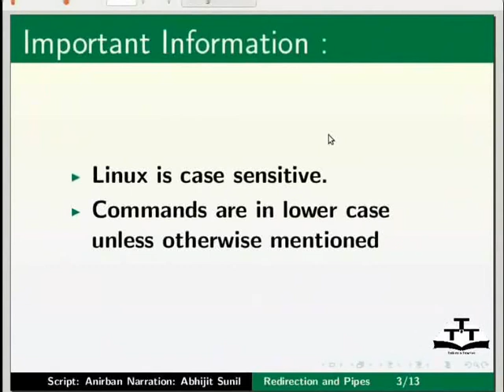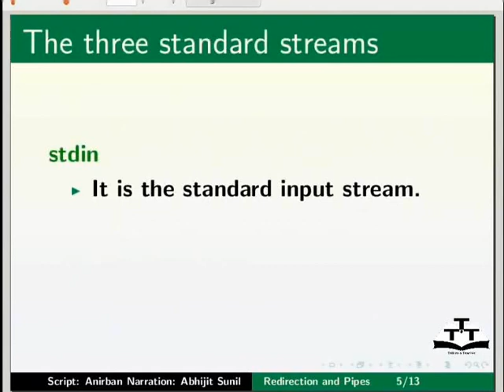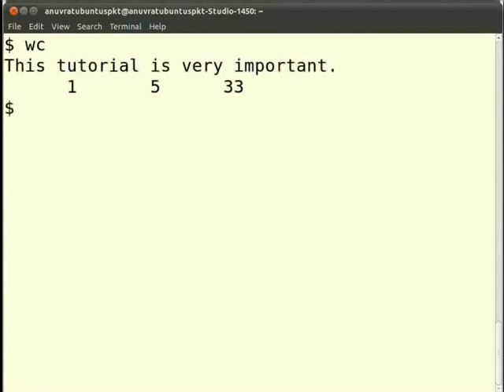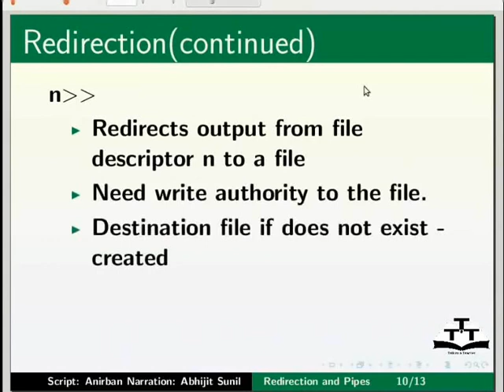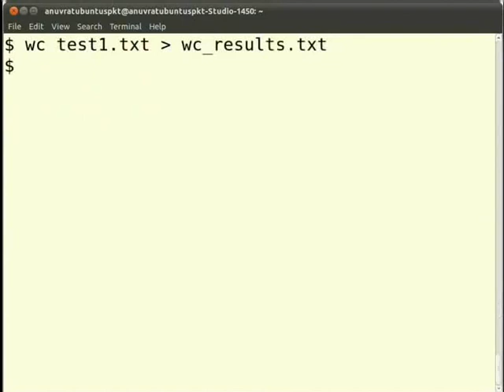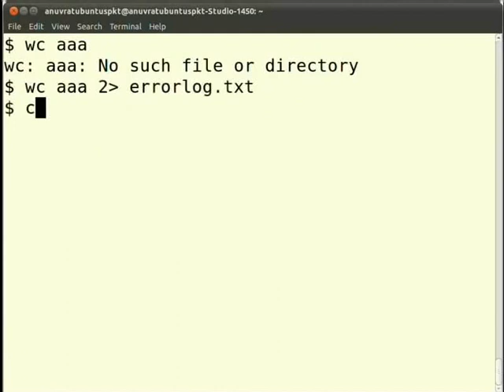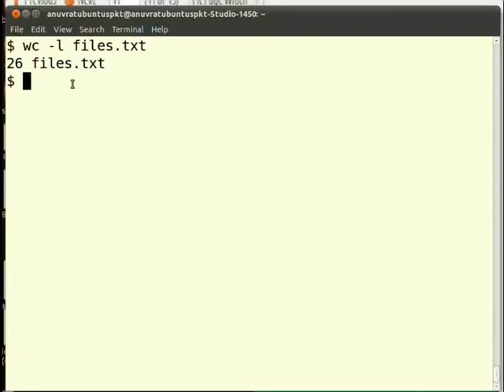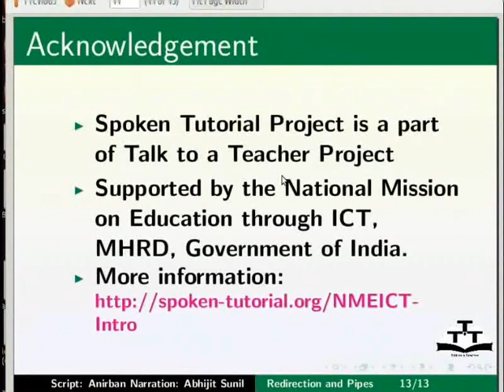Redirection Pipes - Punjabi